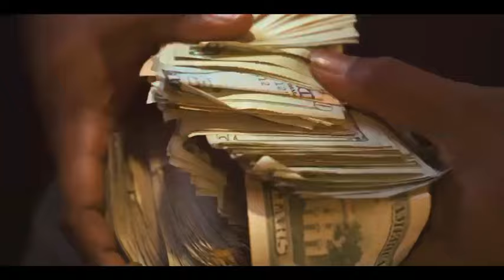SME TaxFree - Narcos (Official Video) [ Shot by Dh ]